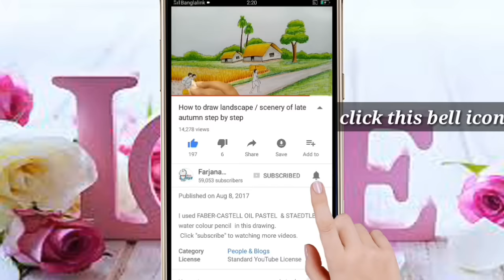How to draw village scenery ( ঢেঁকিতে ধান ভানা) step by step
I used TiTi OIL PASTELS color in this drawing.